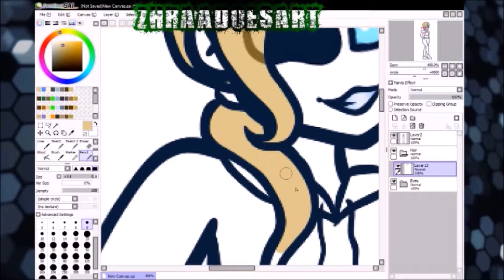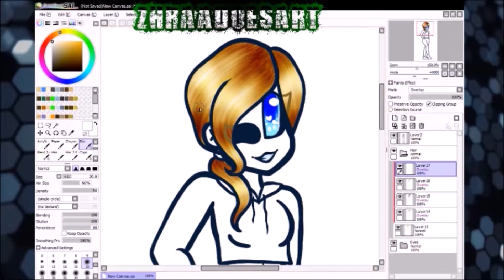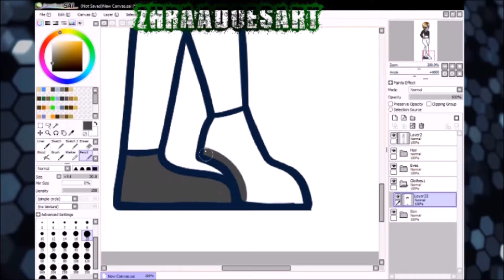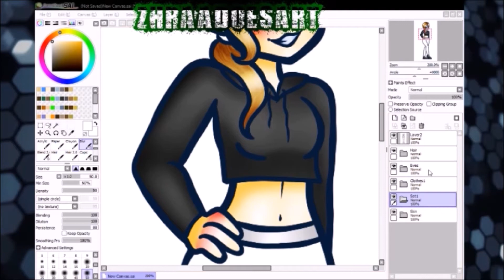Randoodle! - Speedpaint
So... I botched up in editing... I have no transitions, nor did I end up showing the finished image. My deepest apologies! I'm so sorry but here's the video. Enjoy!